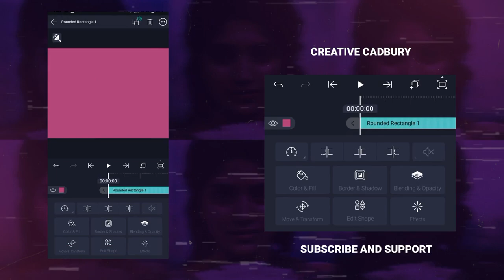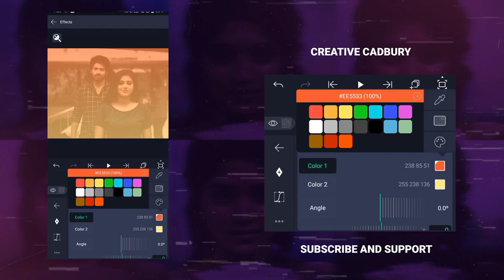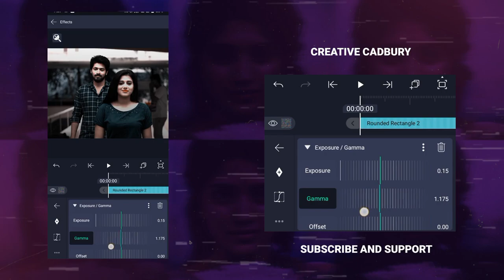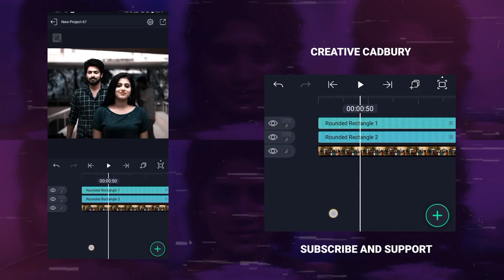Simple ColourFul Bright Cc | Alight Motion | Creative Cadbury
Efx Dp Editing
Efx Dp
Dp Editing in pixellab